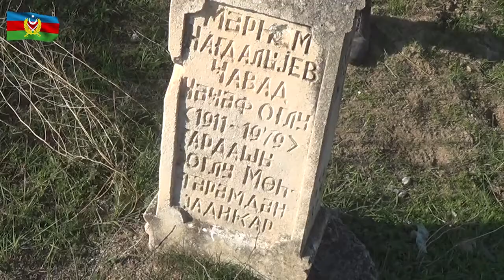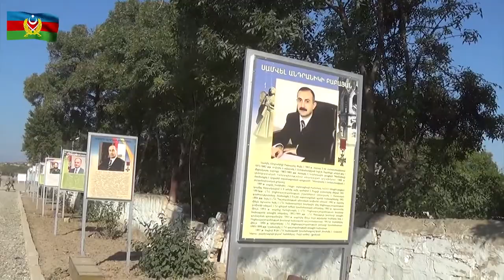İşğaldan azad olunan Füzuli şəhərinin mərkəzində Azərbaycan bayrağı qaldırılıb - raport